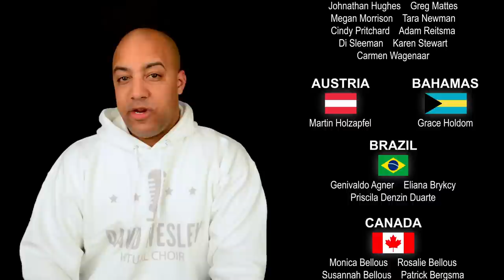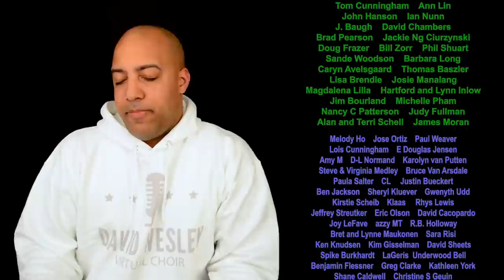Angels We Have Heard On High (Virtual Choir #9)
Merry Christmas!  It was a blast to put this project together in celebration of Christ's birth  Angels We Have Heard On High was brought to life by 233 singers and ASL interpreters from 43 countries.  They had only 7 days to learn, record, and upload their performance (and I had less than 3 weeks to edit everything together).  This is last of three quick ("pop-up") projects to finish off 2020.  Instrumental accompaniment provided by me - just a simple arrangement representing how I might lead this song with a congregation.